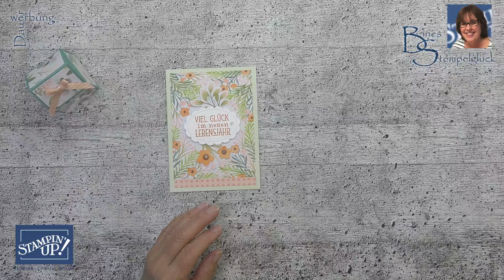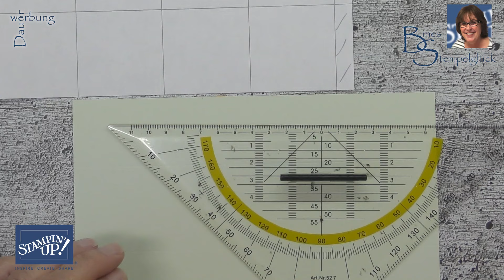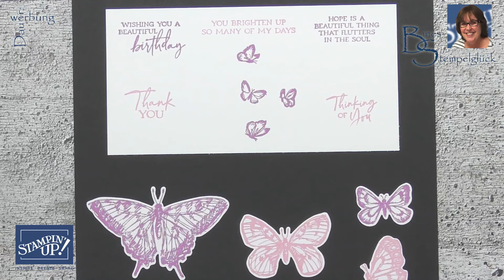Geschenkbox Floral Umarmt・Süßes Goodie / Mitbringsel・Stampin’ Up!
Ich wünsche Dir viel Spaß beim Zuschauen und Nachbasteln!

Hier geht es zu meinem Online-Shop…

Hier geht es zu den Online Exklusiv-Angeboten...

Hier kannst Du Dich online als Demonstrator-/in anmelden…

Folgende Materialien habe ich verwendet:

・Farbkarton in Lindgrün/Grundweiß
・Designerpapier Floral Umarmt
・Stanzformen Schmetterlings-Mix
・Stempelkissen in Blütenrosa
・Glanzflitter-Schmucksteine in Blütenrosa
・Schräg gestreiftes Geschenkband in Blütenrosa
・Flüssigkleber, Dimensionals